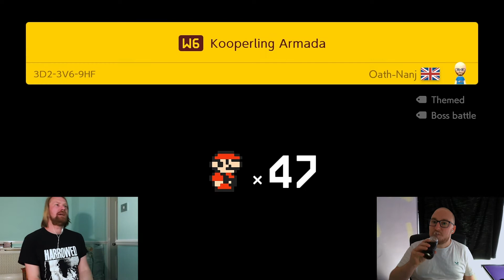Chris vs Super Oath Nanj World - World 6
99 lives. 30 stages. One Super World.

For the final world there are 5 final extra challenging levels featuring all the different themes in the game, and loads of previously unseen mechanics and assortments of bits and/or pieces! Enough to grind a man's soul to dust!

SMM2 Creator Code: 1L9-KKR-22H

"The problem is not a lack of lives - eventually it will be a lack of skill."

Super Oath-Nanj world was played by Chris Dow @tobbzwattsoh and created by Jonathan Dunn @jonathandunn2046